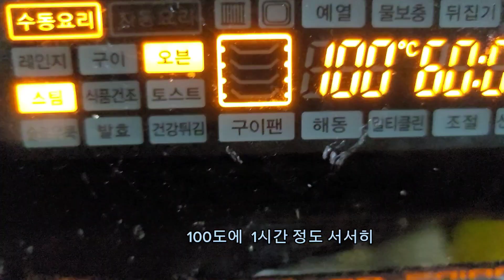수박껍질젤리_대박젤리 아무도 모르는 이 고급진 천연 보석젤리 맛도대박 수박껍질로 만들어요.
수박껍질과 설탕 물로만 고급진 젤리만드는 과정 2가지 방법입니다.
레시피1
수박껍질 600g
설탕350-400h
물 적당히 껍질 잠길만큼

수박껍질을 겉껍질을 벗긴다음 사각으로 적당히 썰어서 설탕에 재워서
설탕이 모두녹으면

냄비에넣고 물은 잠길만큼 부어서 젤리상태까지 졸입니다.
방법은 영상참고 하시면  더 상세한걸 보시게 됩니다.

레시피2

방법1처럼 수박껍질600g을 껍질을 벗기고 정리한다음 사각을 정방형 0.7cm정도크기로 썰어서
설탕 250g에 재운다음 설탕이 모두 녹으면 물을붓고  졸이면서 마지막에 레몬한개를 즙을 내어서 첨가해서 마무리하면 정말 새콤달콤한 고급진  젤리로 변신됩니다.
마찬가지로 상세한건 끝부분 레시피 2방법을   참고하시면 되겠습니다.